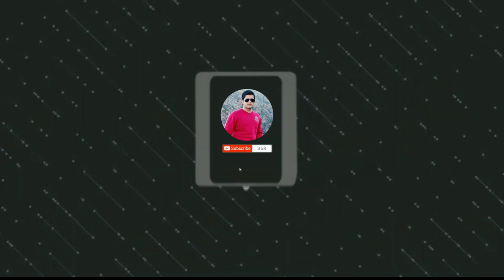Mandyali Nati \\ हिमाचली बारात \\पहाड़ी बैंड बाजे \\ ARUN MARRIAGE \ Village Badartu Near Lad Bharol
ARUN MARRIAGE PART = 8
मेरे प्यारे दोस्तों आप इस चैनल को ज़्यादा से ज़्यादा
4. कमेंट करना न भूले।
अगर आप भी अपनी कोई Video हमारे साथ शेअर करना चाहते हैं तो आप हमें Mail कर सकते हैं